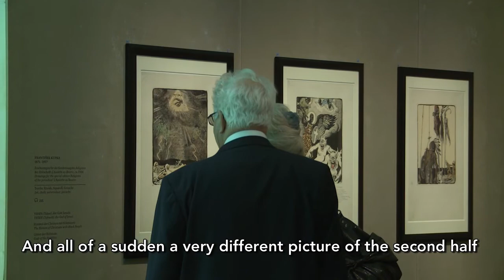Degas, Cézanne, Seurat The Dream Archive from the Musée d'Orsay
For a few weeks, the Albertina will make it possible for its visitors to cast their eyes on an archive of dreams. The Musée d’Orsay will unlock its vaults from 30 January to 3 May  2015 and surrender 130 precious gems of its graphic art to the gaze of the general public in Vienna. Pastels by Edgar Degas, Georges Seurat and Odilon Redon; gouaches by Honoré Daumier and Gustave Moreau; watercolours by Paul Cézanne, along with works by the salon artists who were held in high regard at the time.